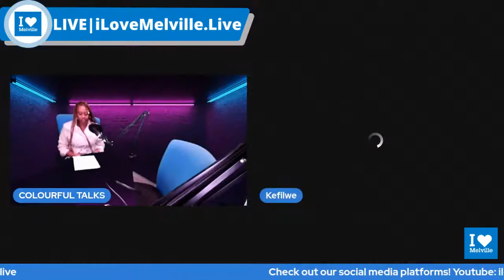COLOURFUL TALKS WITH SANDY | GUEST_ KEFILWE NAMENG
COLOURFUL TALKS WITH SANDY | GUEST_  KEFILWE NAMENG |THE AIM OF THIS PODCAST IS TO HIGHLIGHT, THE DIFFERENT SHADES WE BRING TO OUR COLOURFUL SOCIETY AS SOUTH AFRICANS. WE ARE TALKING TO AN  ASPIRATIONAL PERSON, WITH A WILLINGNESS TO LEARN, AS WELL AS SHARE KNOWLEDGE.